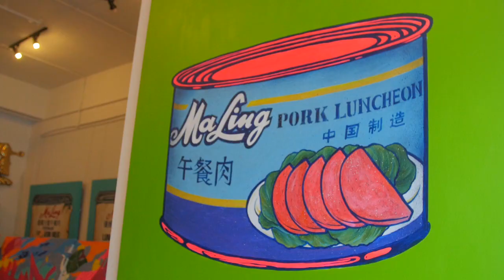LASALLE Has It: Jahan Loh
Contemporary, collaborative, and ever-creative, Jahan Loh is a LASALLE A-lumniary who continues to push boundaries in his search for what is truly Art.